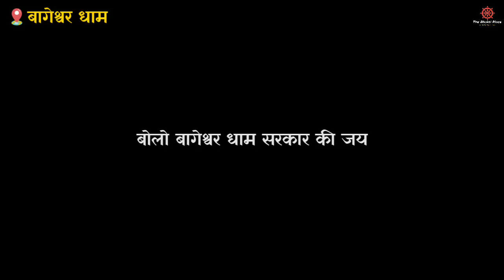bageshwar dham के सेवादार ने खोला चमत्कारी राज़ || bageshwar dham ke upay || bageshwar dham sarkar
बागेश्वर धाम सरकार को I love you बोला || bageshwar dham love you || bageshwar dham sarkar || dham
bageshwar dham sarkar || bageshwar dham darbar || divya darbar || bageshwar dham live || bageshwar